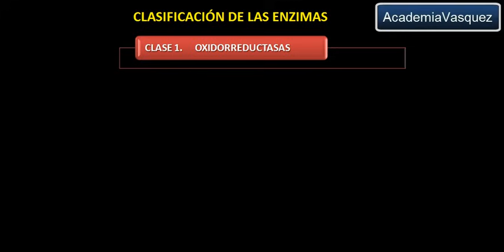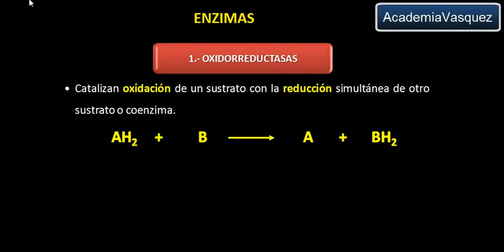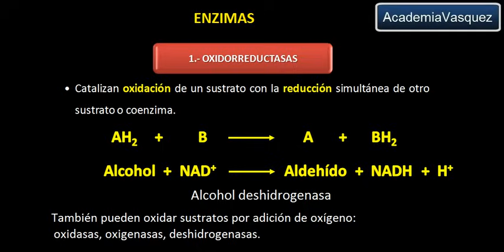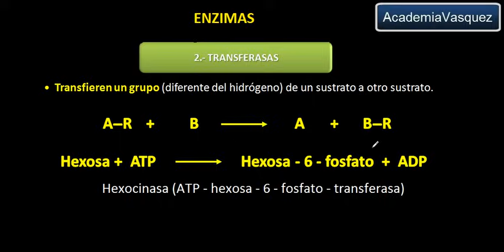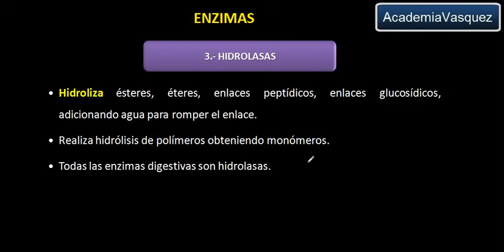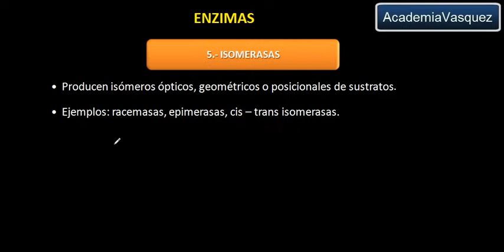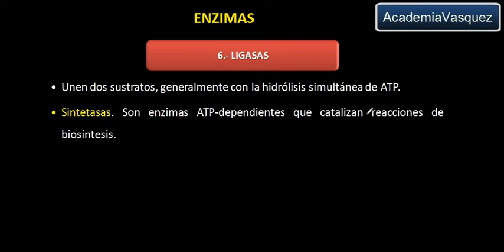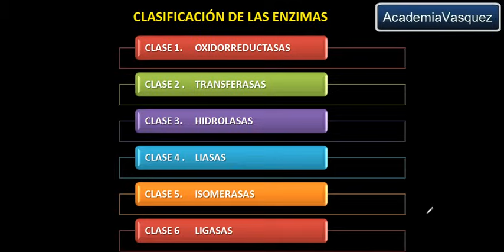Enzimas: Clasificación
Se describe la clasificación de las enzimas, mostrando ejemplos de cada clase. Hecho por AcademiaVasquez